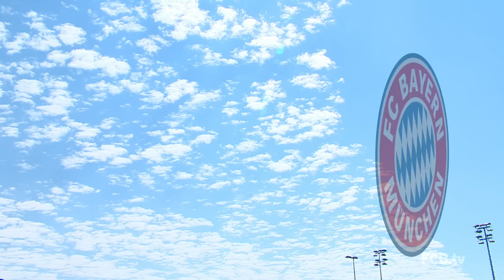FCB start training for the new season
The German champions are back from their summer vacation and ready to take on the new season's challenges.
Sven Ulreich joins training, Douglas Costa signs his contract and Pep can't wait for Joshua Kimmich to arrive.